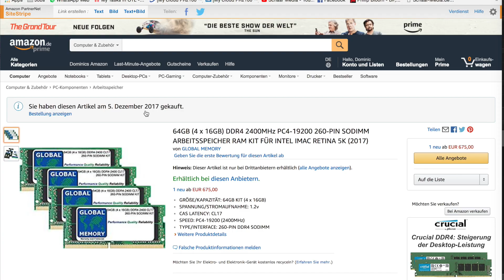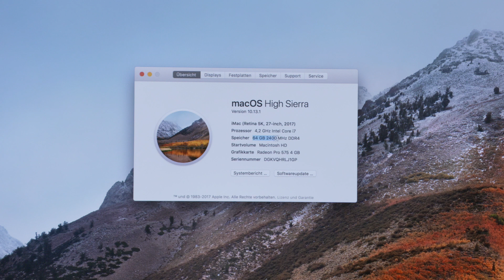1000 € beim Imac sparen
Heute will ich euch zeigen wie ich 1.000 € bei meinem Apple Imac 27" gespart habe , bei fast voller Ausstattung

Mein Arbeitsspeicher